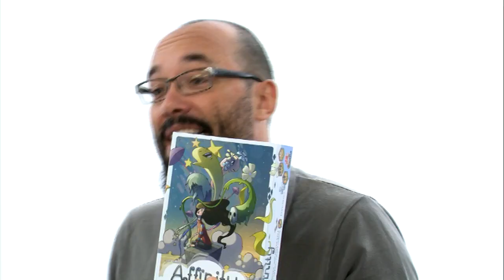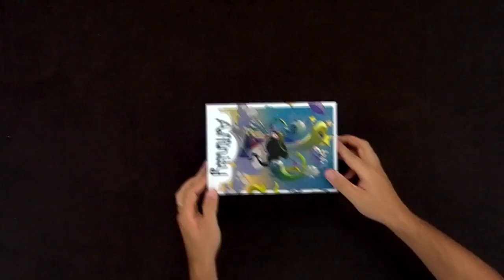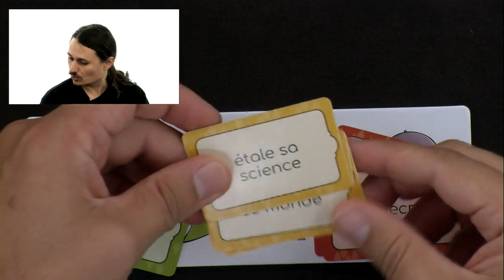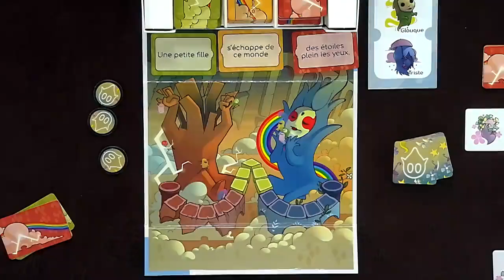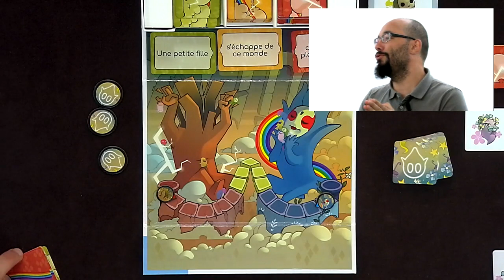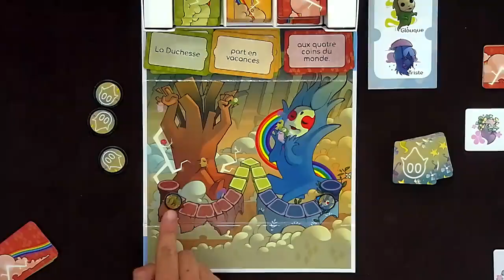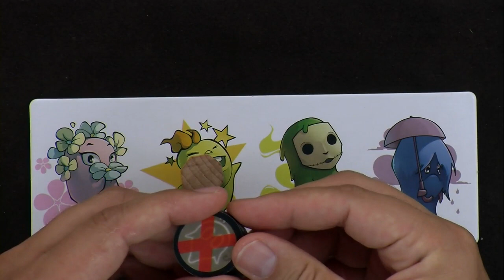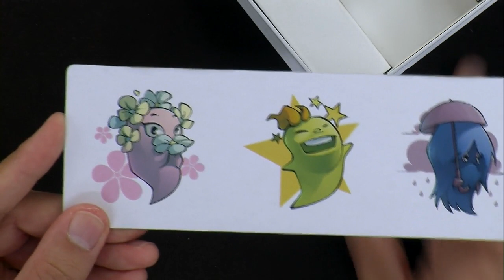Affinity, de l'explipartie !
Monsieur Guillaume, Monsieur Clément, Monsieur Jean-Phi et Monsieur Davy s'affinent les affinités.